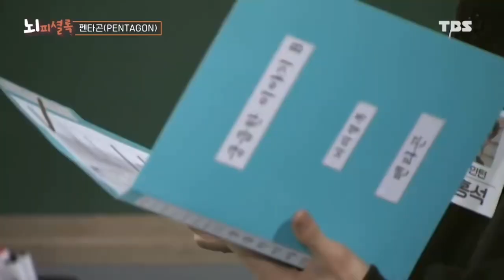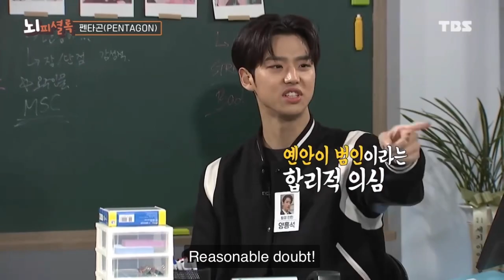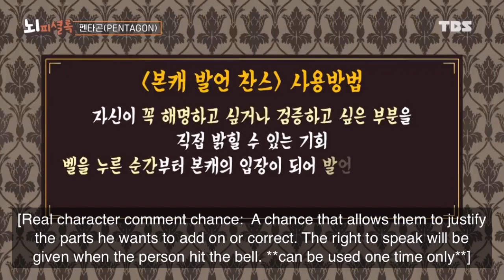[Pentagon] Dorm B boiler mystery & Yanan’s prank on Wooseok